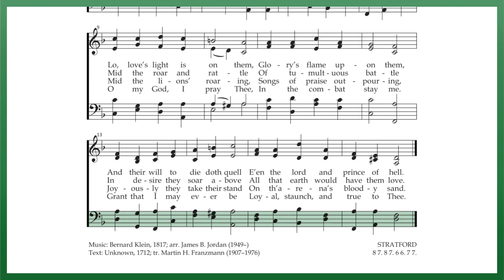Rise Again, Ye Lion Hearted - Tenor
Tune: STRATFORD
Text: Unknown, 1712; tr. Martin H. Franzmann (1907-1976)

We love singing at Christ Church, and we love singing in four-part harmony! Listen and sing along to learn your part!
The Soprano voice is the highest female voice, and it is normally the melody (the main part).
The Alto voice is for women with lower voices to sing.
The Tenor voice is for men with higher voices.
The Bass voice is for men with lower voices.